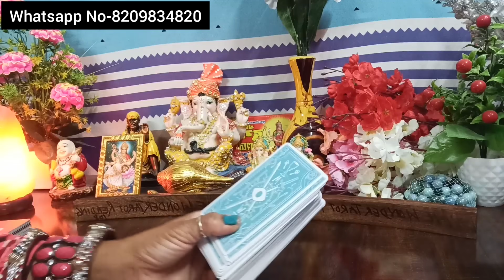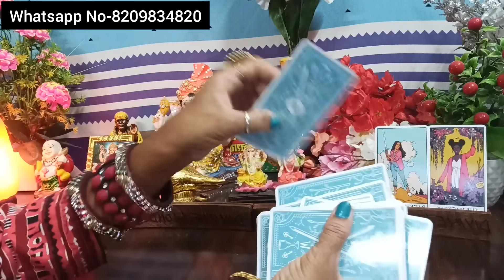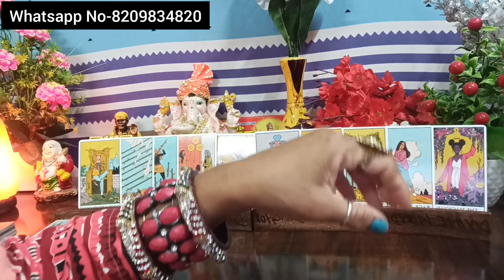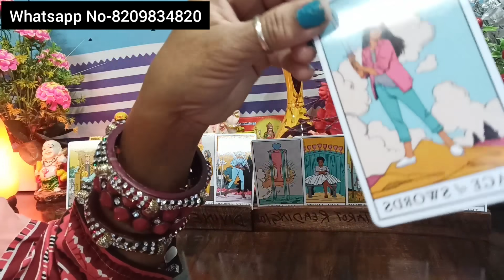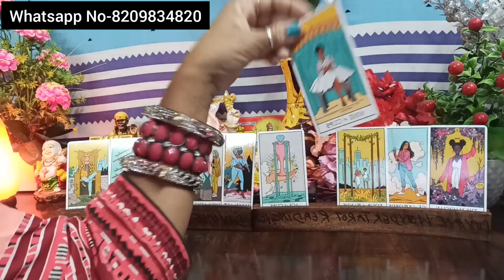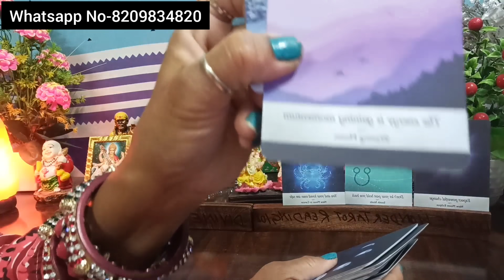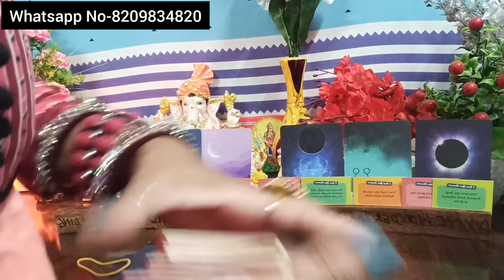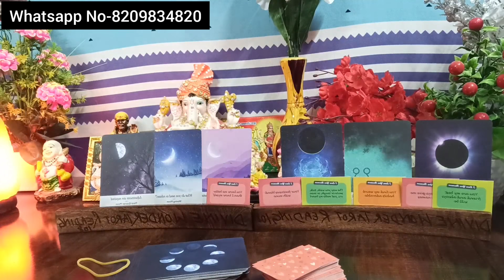AAJ SUBAH AAPKE BAARE MEIN KYA SOCH RAHE THEY AAPKE PERSON#COLLECTIVEANDTIMELESSREADING